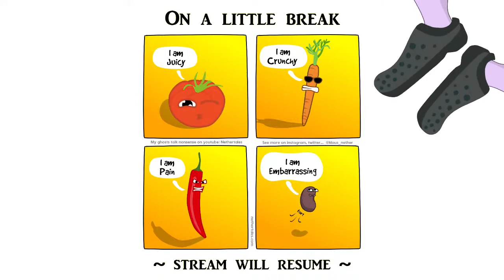Fun with rockets | 2 feet gaming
No. 12 - The Planet Crafter - It was fun for a while